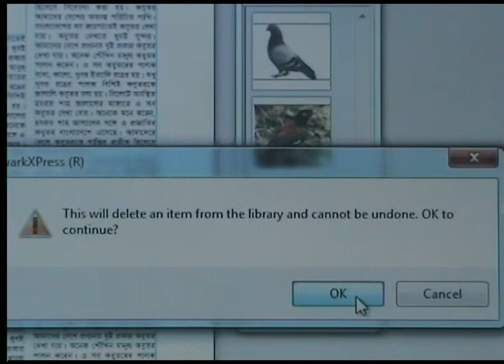লাইব্রেরিতে বিদ্যমান ছবি বা গ্রাফিক্স বাতিল করা